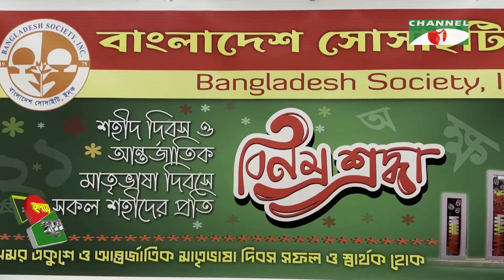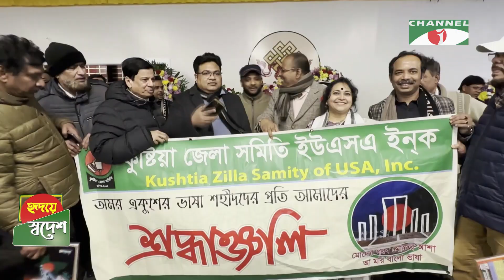প্রবাসী বাংলাদেশিদের সাংস্কৃতিক নানা কর্মকাণ্ড নিয়ে বিশেষ আয়োজন | হৃদয়ে স্বদেশ |পর্ব ৯৮